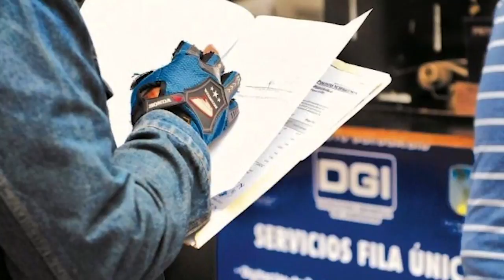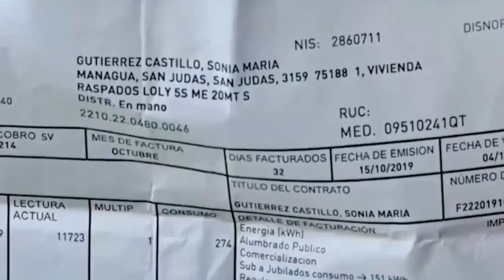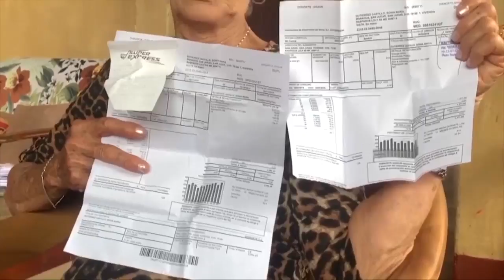Carmen Hilleprandt: Sin medidas del Gobierno ante Covid-19, aumentará la pobreza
La emergencia sanitaria causada por la pandemia de covid-19, vino a profundizar la crisis económica y social que vive el país desde abril de 2018, cuando el Gobierno de Daniel Ortega y Rosario Murillo respondió con balas al reclamo ciudadano que exigía la renuncia de ambos, y el llamado a elecciones libres, justas, vigiladas y transparentes.